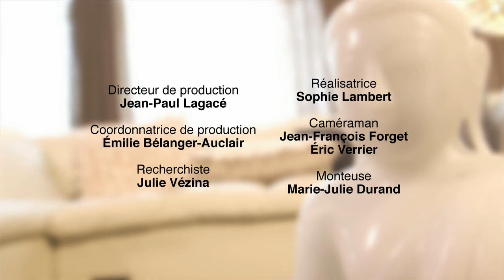Geneviève Fortin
Geneviève Fortin, un exemple de résilience.

Pour bien des gens, le temps des fêtes est un moment d'amour et de partage. Pourtant, plusieurs vivent des réalités moins heureuses. L’alcoolisme et la toxicomanie isolent les êtres de leur famille. J’ai eu envie de comprendre le processus de guérison avec Geneviève Fortin, qui s’est rendue jusqu’en prison avant de reprendre le contrôle de sa vie. Elle nous offre aujourd’hui la chance de mieux comprendre la route si difficile que l’on doit parfois prendre avant de trouver la paix.
Après avoir été l’heureuse récipiendaire des confidences de Gabrielle Destroismaisons sur son décrochage scolaire à l’âge de 16 ans, et avoir pu échanger sur l’obsession de la beauté et les troubles alimentaires avec Léa Clermont-Dion, j’ai invité Geneviève Fortin à discuter de toxicomanie. Sa découverte de l’héroïne à l’âge de 13 ans, ses séjours en prison, puis enfin, sa guérison grâce à la reconnaissance de sa propre créativité, font d’elle un exemple de résilience et d’espoir bien vivant. Je dédie cette dernière ‘entrevue maison’ de l’année à ceux qui en ont besoin et vous invite à partager vos pensées si vous avez déjà vécu des moments similaires, ou à offrir vos mots d'encouragements pour ceux qui vivent les mêmes préoccupations.

Bienvenue dans mon salon, avec cette ''entrevue maison'' et joyeux temps des fêtes à tous!